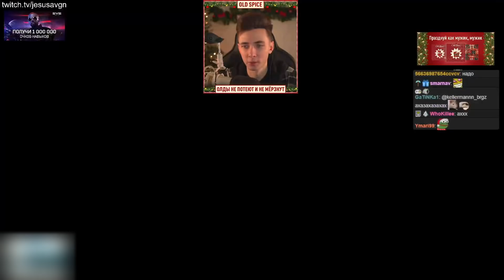ХЕСУС И АЛИНА РИН ИГРАЮТ В IT TAKES TWO ► ДЕД ЗАВИДУЕТ ПОДПИСКАМ ВНУЧКИ ► [3 СЕРИЯ]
Привет Всем!

jesusavgn хесус hesus 89squad 89сквад подвал podval реакция reaction алина рин alina rin alinarin alinarinrin it takes two игра года